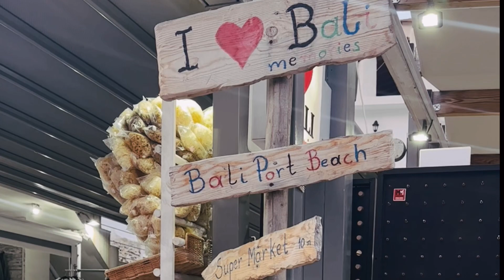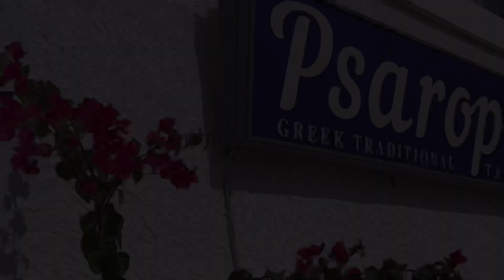Greece - Crete 2023 1. Bali